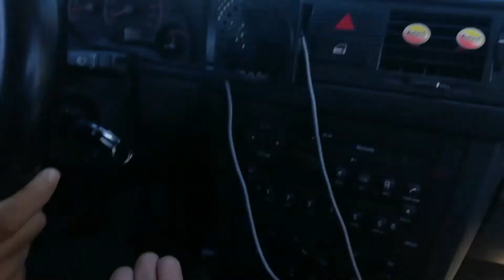Realizando con Mónica "la retención del auto en pendiente" de la pista de aprendizaje Roca...